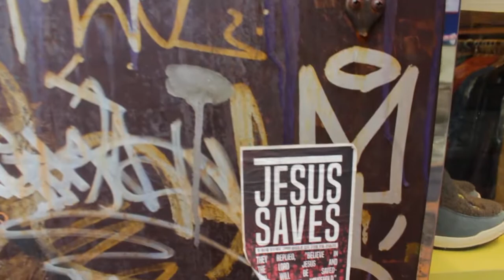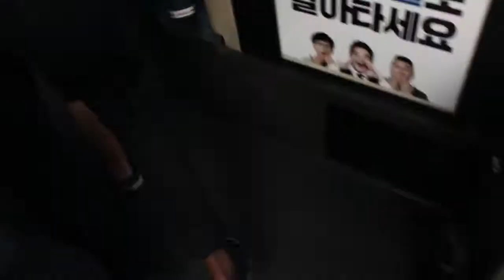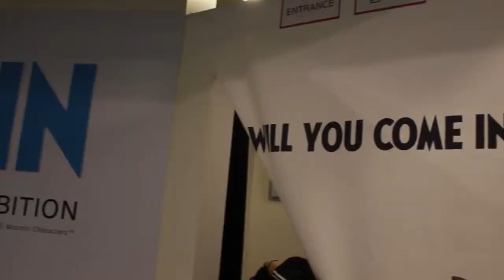Korea Travel Vlog: I found a TINY ARMY BAG in ITAEWON! And went to a MOOMIN exhibition! [Vlog ep.1]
Walking around Itaewon, shopping for a backpack for my camera gear!
Also checking out an exhibition in the Seocho Art Gallery, a Moomins exhibition!

It came out in 60fps 720p :/ Well, I hope you enjoy the super smooth look! :/